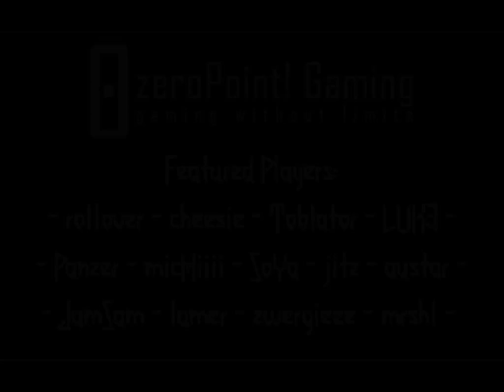Highlights Of the week 35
Highlights Of the week 35 by oil0r